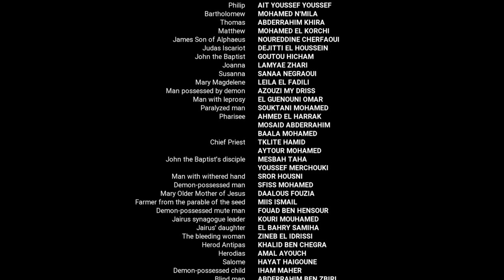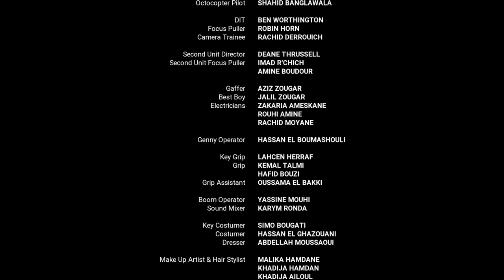Lunda | Luke 24:54-54 End Credits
2003 Bible Society of Zambia

Lunda
© The Bible Society of Zambia, 2003